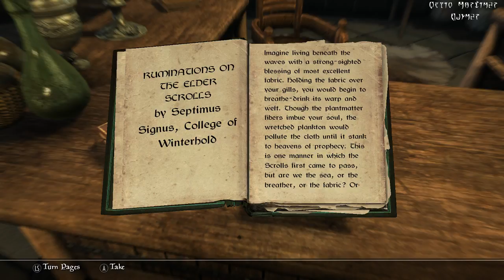The Dawnguard - Soul Cairn - Discerning the Transmundane (Part 5)